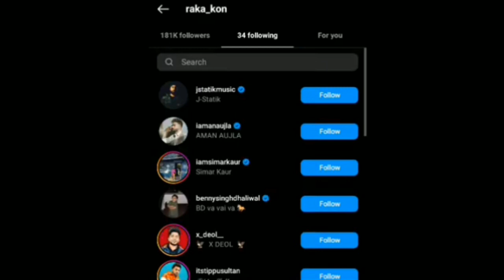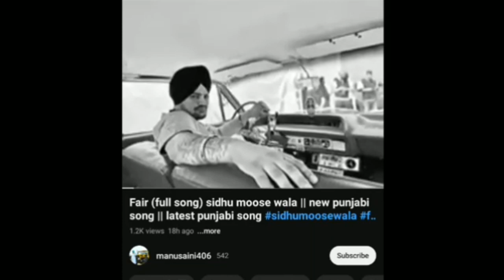Raka Reply To Jass Manak & Sidhu Moosewala In Sawaad Song | Sidhu Moosewala New Song Leaked songs